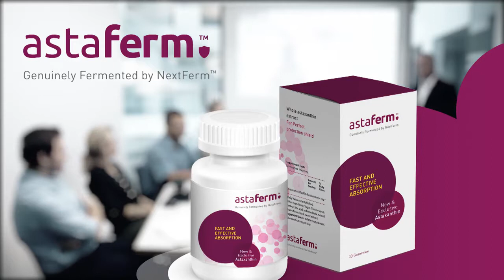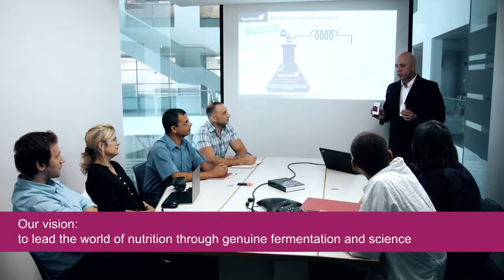NextFerm presents Astaferm™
The first and only fermented-astaxanthin available today, resulting in fast and effective absorption.